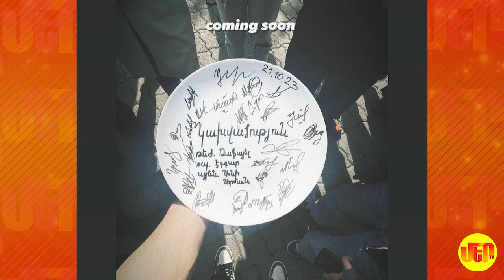Շանթով մեկնարկում է Անի Մաղաքյանի նոր սերիալը. Ահա, թե ինչի մասին է